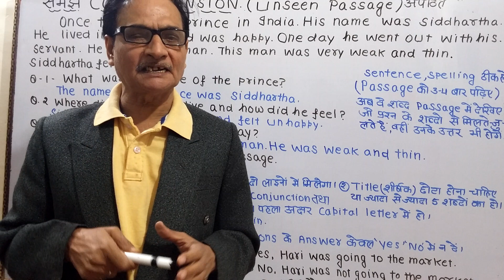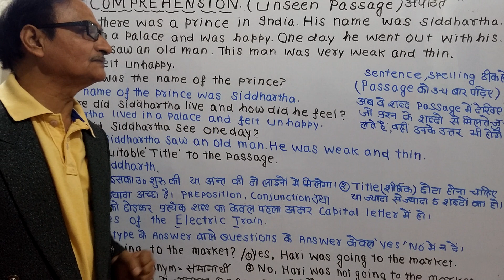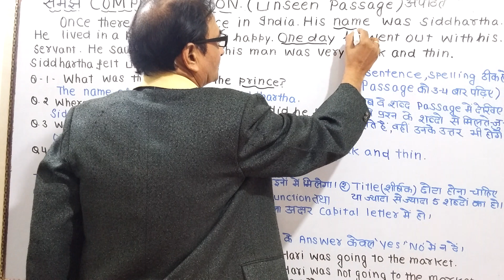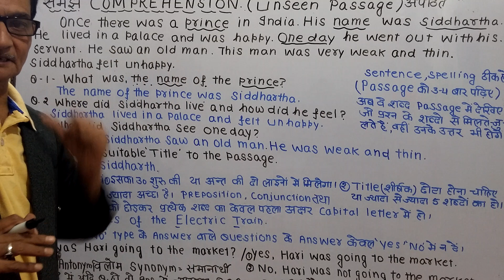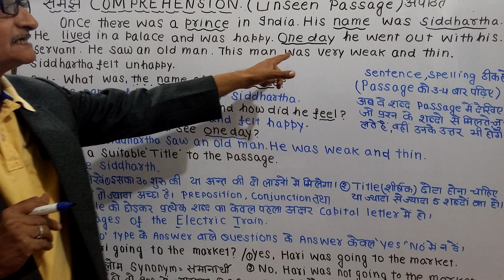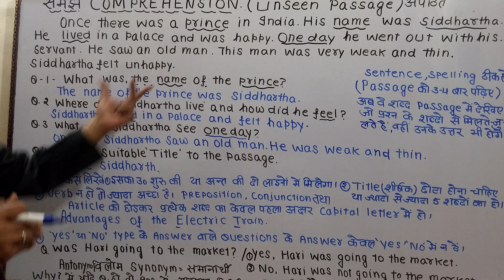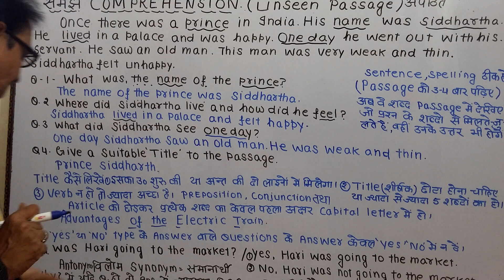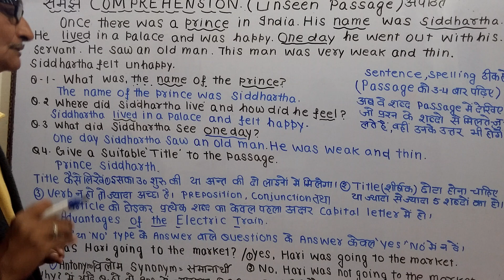Unseen Passage in English | English For Competitive Exams | 100 % दिमाग में बैठ जायेगा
अगर आपको अच्छी तरह से English सीखनी है तो ये नियम कभी भूले। इस video में आपको Unseen Passage के questions को कैसे हल करे, सिखाया गया है।
Unseen Passage के questions को कैसे हल करे ? "Title"  कैसे लिखें ?(Comprehension)